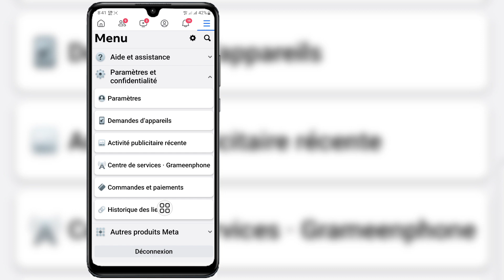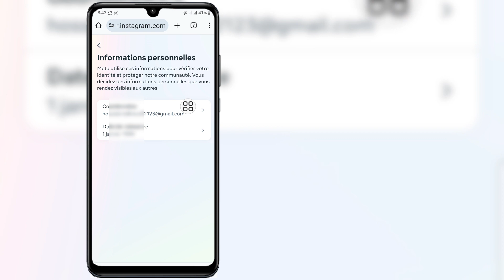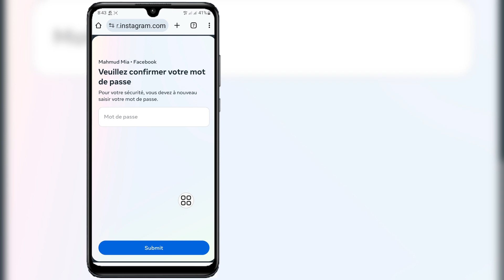Comment supprimer un numéro de téléphone de Facebook You 2024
Comment supprimer un numéro de téléphone de Facebook Vous ne pouvez pas effectuer cette modification pour le moment 2024

 Salut!  Vues,

 Je vais vous montrer comment supprimer un numéro de téléphone de Facebook Vous ne pouvez pas effectuer cette modification pour le moment. 2024, regardez cette vidéo et apprenez [Android et iPhone]